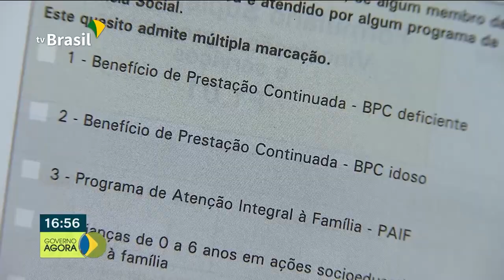Beneficiários do Benefício de Prestação Continuada devem regularizar situação no Cadastro Único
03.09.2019 - Idosos e deficientes que recebem o Benefício de Prestação Continuada precisam regularizar a situação no Cadastro Único do Governo Federal. O registro de frequência escolar de alunos beneficiados pelo Bolsa Família bateu recorde pelo terceiro bimestre seguido.